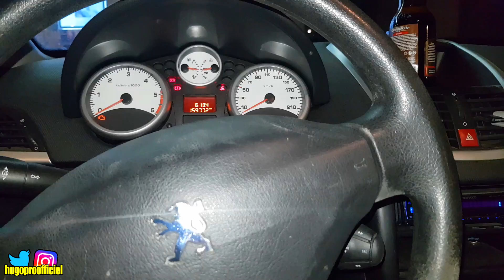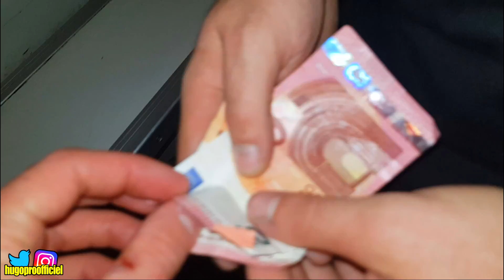VLOG : Soirée entre crossman 2.0 😂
Merci à ceux qui contribueront au pouce bleu de la vidéo,
et bienvenue au nouveaux abonnées.

3 vidéos par semaines à 6h30 du matin !

❎ Me suivre :🔴

♦ PROTECTION ORTHÈSE (Genou, coude, cervicales..)

♦ TENUE 100% PERSONNALISÉ MOTO :

*Bientôt*